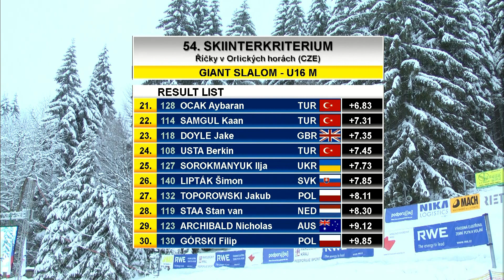GS U16M obří slalom starší žáci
Záznam 2. kola obřího slalomu kategorie starších žáků při 54. ročníku SKIINTERKRITERIA v Říčkách v Orlických horách.